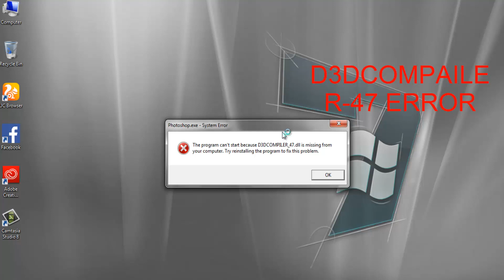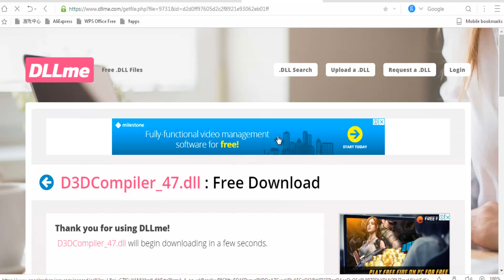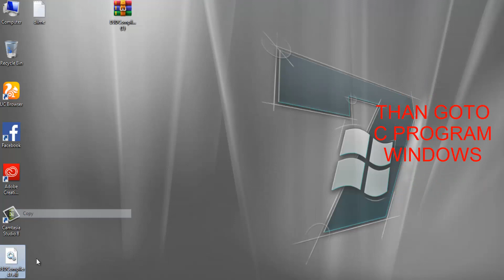How to fix D3DCompiler_47.dll is missing error in Windows 7 x64/x86 | D3DCompiler_47.dll error solve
How to fix D3DCompiler_47.dll is missing error in Windows 7 x64/x86 | D3DCompiler_47.dll error solve.How to fix D3DCompiler_47.dll is missing error in Windows 7 x64/x86 solve